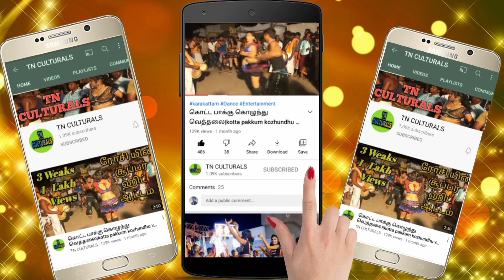கரகாட்டத்தில் மயிலாட்டம் ஆடும் கலைஞர்கள் Mailattam New Karakattam Hd peacock dance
Mailattam New Karakattam Hd peacock dance
latest And new karakattam comedy dance performance
அனைவருக்கும் வணக்கம்..